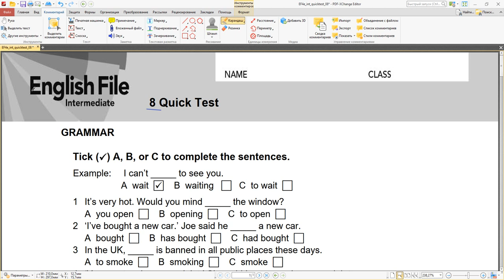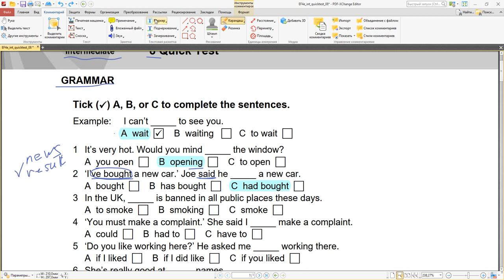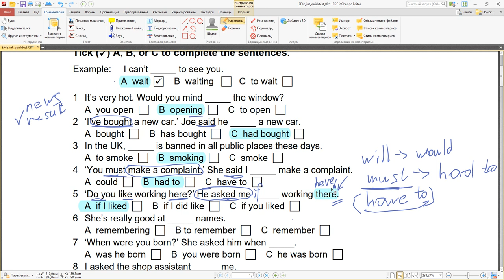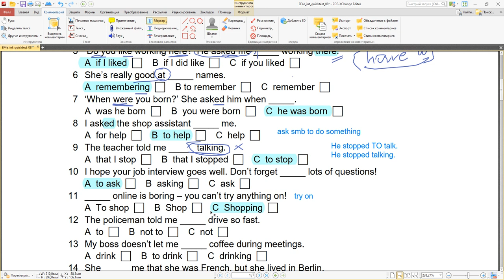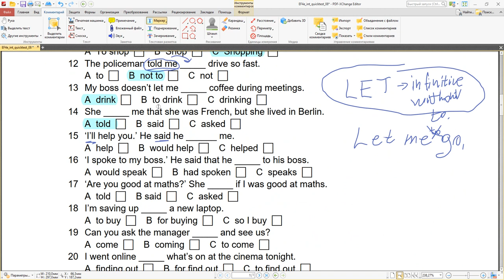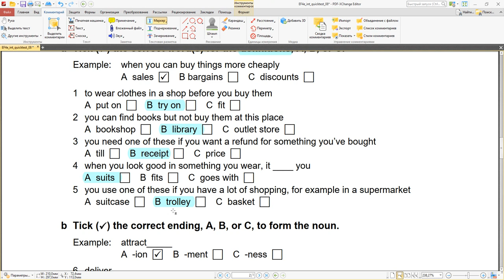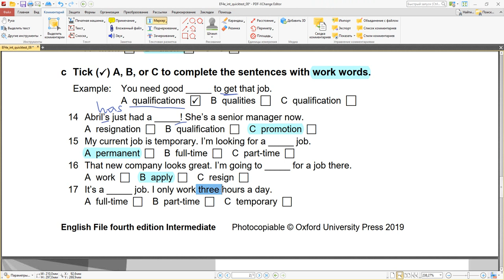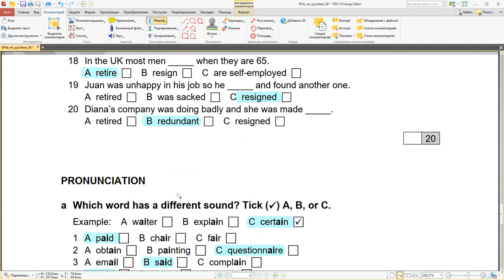English File INTERMEDIATE Quick Test 8 Тесты 4th edition Gerunds vs Infinitive and Reported Speech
English File INTERMEDIATE Quick Test 8 Тесты 4th edition Gerunds vs Infinitive and Reported SpeechJoin my facebook group: